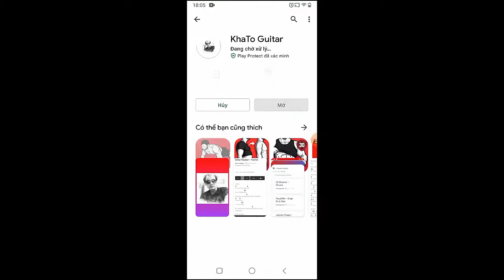New West - Those Eyes | Guitar Tutorial